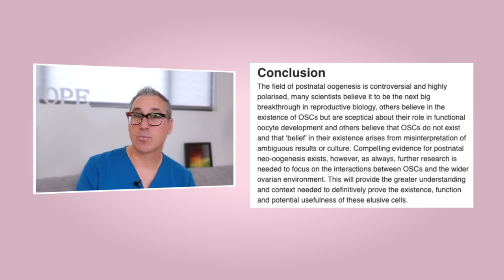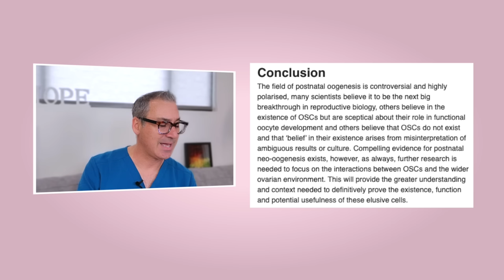Can you change your ovarian reserve? | How to Improve your Ovarian Reserve Naturally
Can you ACTUALLY improve your ovarian reserve? 🤨

You’ve probably been told that ALL women are born with a set number of eggs. And this is a figure that can never be changed or improved upon.
Believing you only have a certain number of eggs (that diminishes with every passing month) can be suuuuuper stressful. It can make you feel like time is always against you…and make your fertility journey that much harder — especially if you’re trying to conceive ages 35 +

…But this understanding we have of ovarian reserve is changing as new research comes out.

Here at The Fertility Expert HQ, we prefer to see ourselves as more “Ovarian Optimists”.

I see amazing things happen EVERY day for my program members. So many of them have seen their AMH levels significantly improve…and I know some of my fellow functional medicine practitioners have witnessed the same happen for their patients.

Recent research is showing that you CAN change the number of eggs you have in your reserve!

So in this week’s new episode of Fertility TV, we’re going to talk about this research, my take on it, and how it may affect you.

⭐ READY TO APPLY? If you want to get pregnant and are want to find out the root cause of your fertility issues, click the link below to schedule a time to see if we're a fit to work together inside of The Hope Fertility Program

✨ FREE FERTILITY GUIDE. Have you been thinking about getting pregnant but you’re not sure where to start and you're scared of wasting time and $ on the wrong products? Let me be your guide!

He is accepting applications now to work with us in a small group. Serious inquiries only pls.